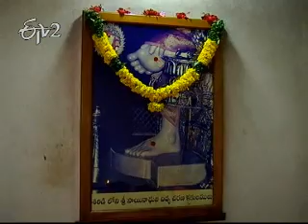Sai Baba Temple in Nellore_Part 3